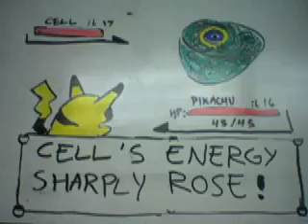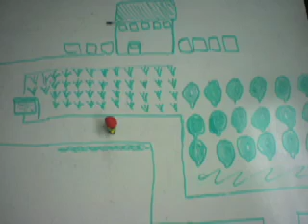DNA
Mr. Chugh Acalanes High School Biotechnology iStopMotion Project DNA Period 4 Table 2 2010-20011